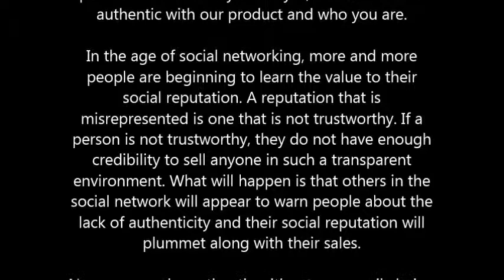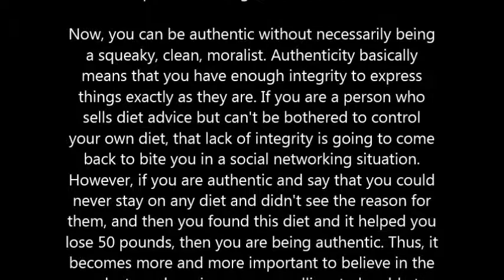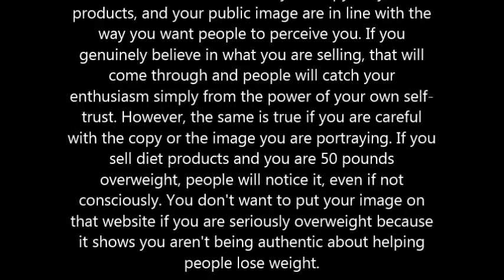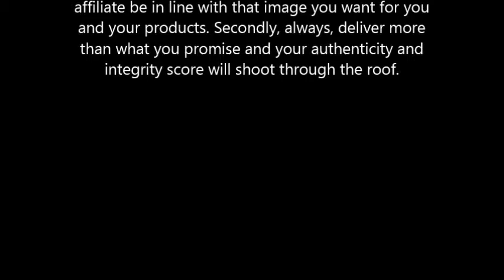You Cant Fake It If You Want To Engender Trust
In the past, marketers tried to glamorize their products or services in a way that was clearly inauthentic. The type of hype seems to have really jaded a lot of consumers who are pretty savvy these days. They are more likely to turn a deaf ear to outrageous claims or over-the-top commercial images than to pay attention. They do not engender trust. The newer way to generate trust is not to try an pull the wool over anyone's eyes, but rather to be authentic with our product and who you are.

In the age of social networking, more and more people are beginning to learn the value to their social reputation. A reputation that is misrepresented is one that is not trustworthy. If a person is not trustworthy, they do not have enough credibility to sell anyone in such a transparent environment. What will happen is that others in the social network will appear to warn people about the lack of authenticity and their social reputation will plummet along with their sales.

Now, you can be authentic without necessarily being a squeaky, clean, moralist. Authenticity basically means that you have enough integrity to express things exactly as they are. If you are a person who sells diet advice but can't be bothered to control your own diet, that lack of integrity is going to come back to bite you in a social networking situation. However, if you are authentic and say that you could never stay on any diet and didn't see the reason for them, and then you found this diet and it helped you lose 50 pounds, then you are being authentic. Thus, it becomes more and more important to believe in the products and services you are selling, to be able to report on them authentically and engender trust.
The Strategy

Consistency is the buy word here. If you are consistent in your words and actions, then you become more authentic and can be trusted more. We've all had the experience of seeing someone say one thing and do another. What impression does that leave? You immediately realize that the person is a hypocrite or a con, at worst, or doesn't know what they're talking about, at best. So, to avoid giving off that impression, always make sure that your actions match your words. This goes for the way you describe you, your product, and to how well you keep your promises to the people buying from your site.
One way to establish authenticity is to either bank on your own reputation or someone else's well-known reputation. You build a reputation through social networking that carefully represents the image you want for your company or product. Or, if you don't want to go through all that trouble, you find ways to associate with people who have already done that, have a high degree of credibility, and then get them to endorse your product or services.

Be clear about whether all your copy, all your products, and your public image are in line with the way you want people to perceive you. If you genuinely believe in what you are selling, that will come through and people will catch your enthusiasm simply from the power of your own self-trust. However, the same is true if you are careful with the copy or the image you are portraying. If you sell diet products and you are 50 pounds overweight, people will notice it, even if not consciously. You don't want to put your image on that website if you are seriously overweight because it shows you aren't being authentic about helping people lose weight.

So, much of this strategy is about being aware. Be aware what image you are projecting. Be aware what topics or writing is subconsciously influencing your potential buyer. Secondly, always, deliver more than what you promise and your authenticity and integrity score will shoot through the roof.